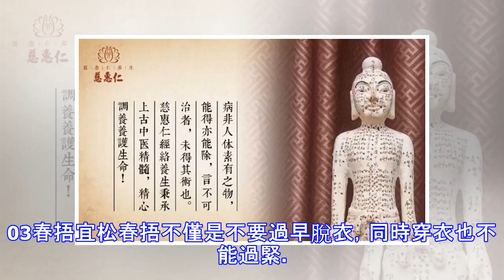立春後還要冷40天！男女各有一個部位萬萬凍不得，小心落下病根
民間有句俗語：「打了春，別歡喜，還有四十天冷天氣。」雖然已經立春有一段時日，但是倒春寒時不時會帶來頑強的冷空氣，一不留神就會讓疾病鑽了空子。立春後容易凍出4種病第一感冒冷空氣刺激導致氣道免疫力下降，引起咳嗽、胸悶甚至哮喘、呼吸困難等。第二胃病低溫刺激會引起毛細血管收縮，影響胃酸分泌和胃部血液迴圈，從而引發急性胃痙攣、胃潰瘍、胃腸炎等。第三心臟疾病突然的寒冷刺激會引起冠狀動脈痙攣，出現急性心肌缺血，誘發心絞痛，甚至心肌梗死。第四腦梗晝夜溫差懸殊，低氣壓、高濕度，容易刺激體內控制血管活動的神經，造成小動脈血管的持續痙攣，使得血壓驟然上升，卒中意外也接踵而至。女不凍腳，男不凍背男女有別，最該保暖的部...